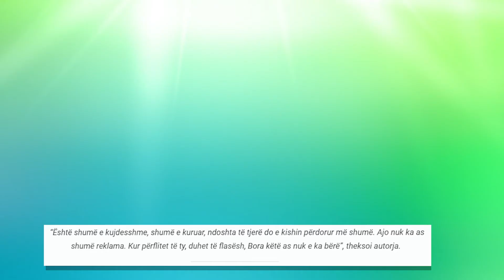Olsa flet per lidhjen e ciftit Bora Donald! Mendoj se...